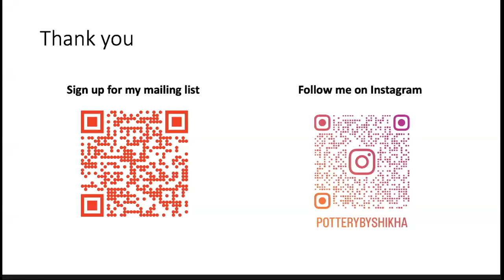Shikha Joshi: American Pottery Festival 2023 Artist Talk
Hear Shikha talk about herself, her practice, and what she was working on in this artist talk from September 2023. This talk took place in conjunction with American Pottery Festival, where Shikha Joshi was a featured artist. This talk occurred Saturday, September 9, 2023.

About American Pottery Festival
The American Pottery Festival is Northern Clay Center’s annual fundraiser. All contributions support NCC’s mission of advancement of the ceramic arts for artists, learners, and the community through education, exhibitions, scholarships, and grant programs. It serves as a mindfully-forged platform to bring together makers, clay lovers, learners, collectors, and simply the curious, to play and be inspired.